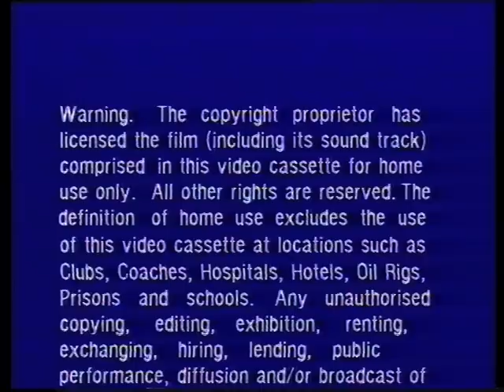Opening to Raging Bull UK VHS (1985)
1. Warning
2. Warner Home Video logo
3. Coming Soon
4. City Heat trailer
5. Mike's Murder trailer
6. The Pope of Greenwich Village trailer
7. United Artists logo